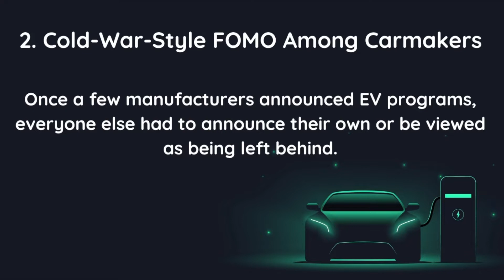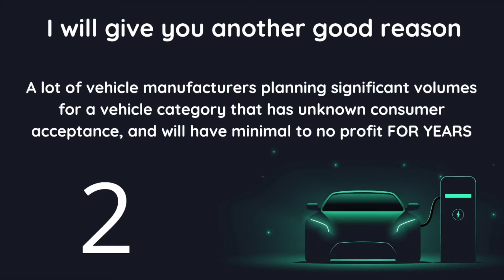EV Revolution or Bust? Reasons why Carmakers Invest in Electric Vehicles and Batteries? Any Risks?